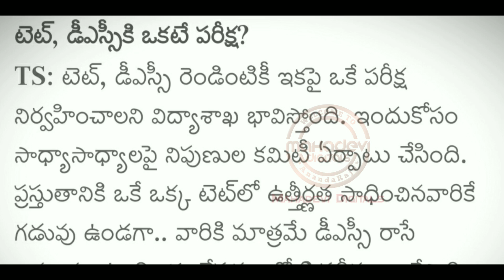Latest TET and DSC information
Hi friends... this is the information about ts tet and DSC which the government has to be conduct as one exam I, e tet+DSC they'll conduct in one exam only.